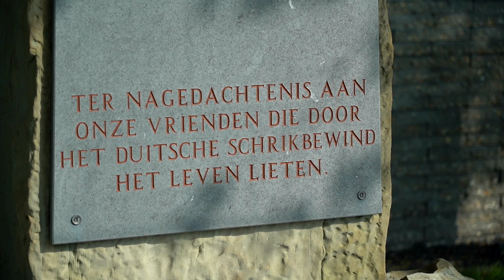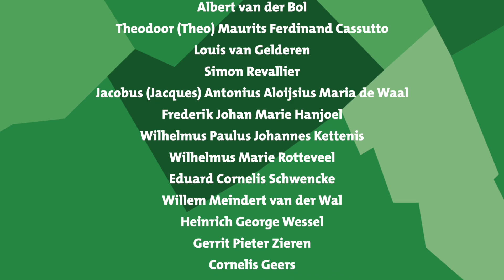Dodenherdenking gemeenteambtenaren 2020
Ilma Merx, gemeentesecretaris, legt namens de gemeente en de partners, Eneco en Haagse Milieuservices, een krans bij de monumenten voor de gemeenteambtenaren die in de tweede wereldoorlog omkwamen. Door de maatregelen om het corona virus te beheersen is de herdenking dit jaar sober. Toch is het belangrijk om, juist in dit jaar waarin we 75 jaar vrijheid vieren, onze eer te betonen en stil te staan bij hen die het leven lieten voor deze vrijheid.